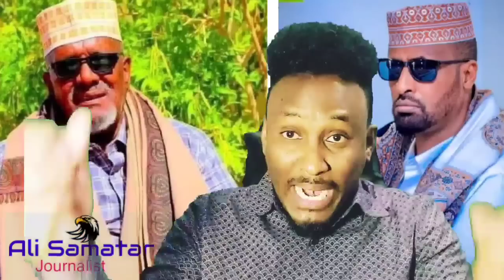DEG DEG; Ciidanka Harti daacad kama ahan dagaalka Laascaanood, 8 bilod ayaa Gooja-cade....